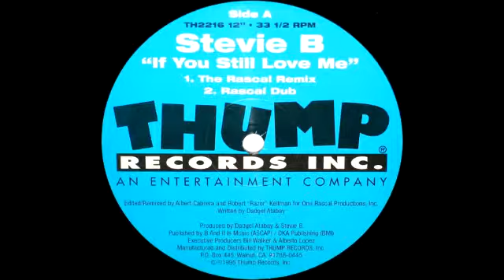Stevie B - If You Still Love Me (The Rascal Remix)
EXCLUSIVO...

O Mega Pack Single de Freestyle é o pacote perfeito para Você que é fã da música freestyle,

Apresentamos nossa coleção de Singles com os maiores clássicos da Freestyle Music,

Uma seleção incrível de Singles de alta qualidade e diversidade.

Não importa se você é Dj, Dançarino ou apenas aprecia a música,

Cada música da nossa coleção é única e traz consigo uma energia,

Não perca mais tempo procurando música freestyle,

adquira já nossa coleção e tenha acesso a uma experiência musical única.

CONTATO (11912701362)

✍️  FUNK MELODY DAS ANTIGAS NAS SUAS CAIXAS  AUMENTE O SOM
  NO TALO  SOMOS A RESISTÊNCIA 🎶 🎶 🎶

👊🏻 VAMOS INCOMODAR A VIZINHANÇA😎

✅ SE GOSTOU SE ESCREVA E DEIXE O SEU 👍

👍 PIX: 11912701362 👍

🙌 GOSTARIA DE AGRADECER AOS ESCRITOS NO CANAL, E AQUELES QUE SÓ VISUALIZARAM, A OS LIKES E OS DESLIKIS, AGRADEÇO DA MESMA FORMA. VAMOS A LUTA RUMO A OS 4 MIL ESCRITOS COM MUITO SOM BOM DE QUALIDADE.

✅ NÃO VAMOS DEIXAR O DEIXAR NOSSO FUNK MORRER 👊🏻

💓 DE CORAÇÃO VAMOS DIVULGAR O  CANAL PARA OS SEUS AMIGOS. AGRADEÇO DE CORAÇÃO À TODOS!!!

Senção de direitos autorais de conteúdo musical (Fair Use) sob seção 107 Copyright Act 1976, subsídio é feito para "uso justo" para fins de crítica, comentário, reportagem, ensino, bolsa de estudos e pesquisa. O uso aceitável é um uso permitido pela lei de direitos autorais que, de outra forma, poderia estar infringindo. O uso sem fins lucrativos, educacional ou pessoal sugere o equilíbrio em favor do uso justo. * Este vídeo demonstra as habilidades de mixagem, todo o áudio foi adquirido legalmente. * Declaração de direitos autorais: Esta faixa não tem a intenção de infringir nenhuma lei de direitos autorais de qualquer forma. Este é para o único propósito do entertainmnet; nenhum lucro é ganho com isso. É a propriedade protegida por direitos autorais de seus respectivos proprietários. ADQUIRA O PACK DE FREESTYLE CONTATO (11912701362)

ACESSO VITALÍCIO E ATUALIZAÇÕES

MP3 320KBPS

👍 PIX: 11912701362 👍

🙌 GOSTARIA DE AGRADECER AOS ESCRITOS NO CANAL, E AQUELES QUE SÓ VISUALIZARAM, A OS LIKES E OS DESLIKIS, AGRADEÇO DA MESMA FORMA. VAMOS A LUTA RUMO A OS 3 MIL ESCRITOS COM MUITO SOM BOM DE QUALIDADE.

Senção de direitos autorais de conteúdo musical (Fair Use) sob seção 107 Copyright Act 1976, subsídio é feito para "uso justo" para fins de crítica, comentário, reportagem, ensino, bolsa de estudos e pesquisa. O uso aceitável é um uso permitido pela lei de direitos autorais que, de outra forma, poderia estar infringindo. O uso sem fins lucrativos, educacional ou pessoal sugere o equilíbrio em favor do uso justo. * Este vídeo demonstra as habilidades de mixagem, todo o áudio foi adquirido legalmente. * Declaração de direitos autorais: Esta faixa não tem a intenção de infringir nenhuma lei de direitos autorais de qualquer forma. Este é para o único propósito do entertainmnet; nenhum lucro é ganho com isso. É a propriedade protegida por direitos autorais de seus respectivos proprietários. Aqui você encontra o melhor conteúdo da Old Scholl e New Scholl.

Ajude o canal a crescer para que possamos postar mais conteúdo.